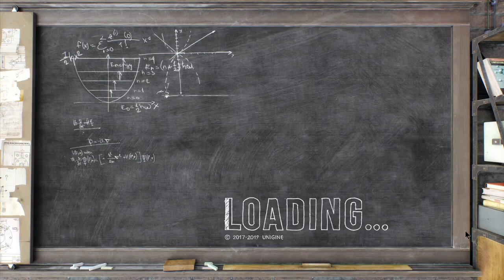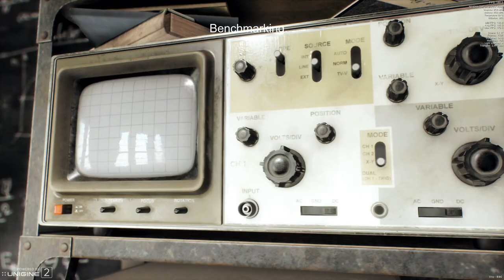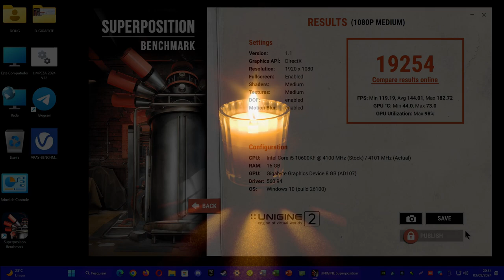SUPERPOSITION: I5-10600KF + GIGABYTE RTX 4060 8GB EAGLE OC TRIPLE FAN EM FULL HD 1080P MEDIO